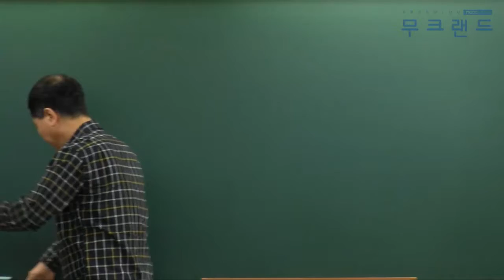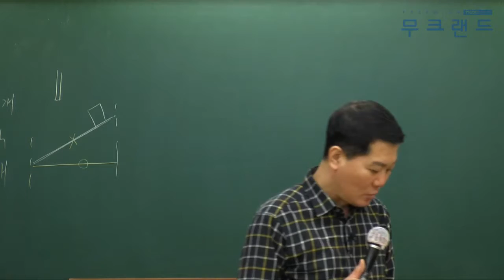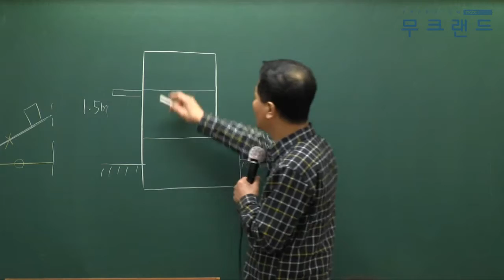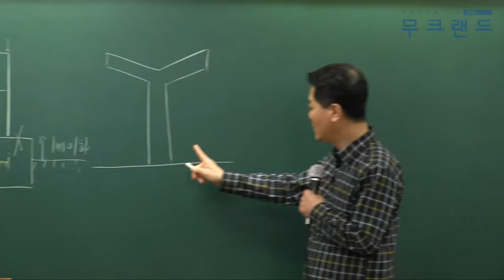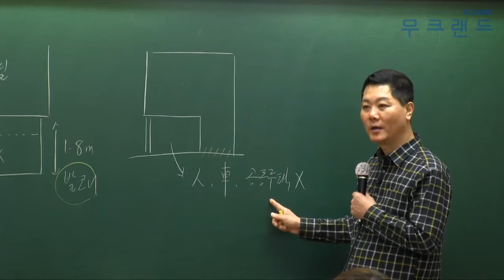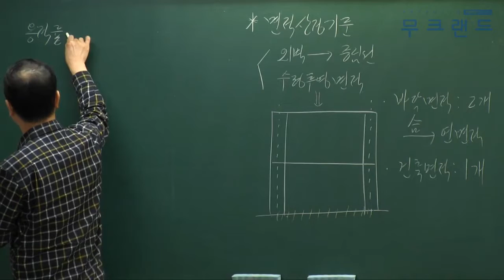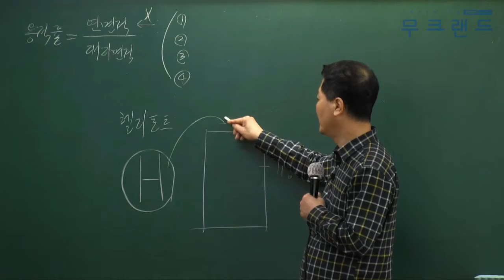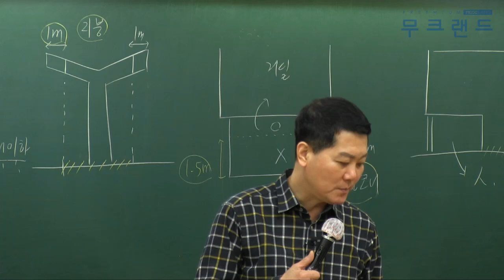공인중개사 무료인강 무크랜드_공법_2019 기본이론_24강_건축물의 대지가 지역·지구에 걸치는 경우(권경원)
무크랜드 공인중개사 기본이론_(공법) 강의는 총 3단계의 이론 과정 중에 2번째로 진행되는 이론 강의입니다. 이후 심화이론으로 이루어지며 2019기본서로 진행이 됩니다.

- 강좌 소개: 무크랜드(권경원)교수님 2019 기본이론

2019 최신 전 강좌를 무료로 수강할 수 있습니다.